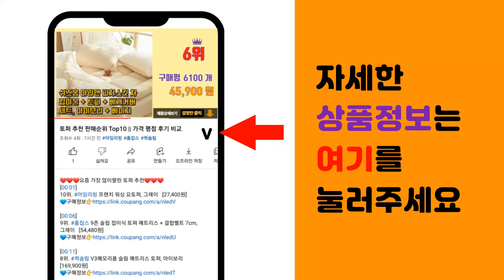핸드폰삼각대 추천 판매순위 Top10 || 가격 평점 후기 비교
❤️❤️❤️요즘 가장 많이팔린 핸드폰삼각대 추천❤️❤️❤️

[00:01]
10위. #808 2in1 멀티 셀카봉 삼각대 일체형 화이트 + 블루투스 리모컨, 808 YOUNG    [8,730원]

[00:06]
9위. 홈플래닛 스마트폰 4단 삼각대 + 블루투스 리모컨 세트, 블랙 [10,320원]

[00:11]
8위. 아즈나 카메라 스마트폰 삼각대 풀세트, GTR-1 [35,200원]

[00:16]
7위. 디씨네트워크 스마트폰 4단 카메라 삼각대 + 전용 파우치 + 스마트폰 거치대, 실버 [8,400원]

[00:21]
6위. 울란지 입문용 스마트폰 브이로그 촬영세트 화이트, (화이트) MT-08 삼각대 + ST-0 [19,400원]

[00:26]
5위. 제노브 블루투스 삼각대 셀카봉, Oth-AB202(블랙) [29,800원]

[00:31]
4위. 디지지 볼헤드 삼각대 스탠드 블랙 스마트폰홀더 + 파우치 + 리모컨 세트, 스탠드(D21- [19,900원]

[00:36]
3위. 바나다 튤립 블루투스 삼각대 셀카봉, BND-RMTC-B03(화이트) [10,770원]

[00:41]
2위. 셀루미 4단 하이엔드 스마트폰 블루투스 삼각대 블랙 136cm, SEL-VCT520 [35,900원]

[00:46]
1위. BANADA 스마트폰 4단 삼각대 5종 세트, BND-TP4001(블랙) [10,320원]